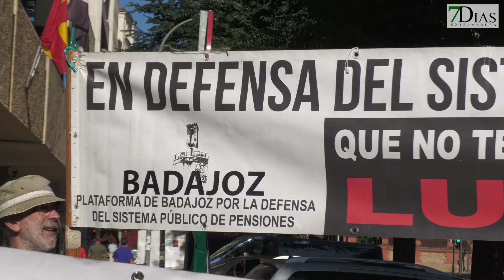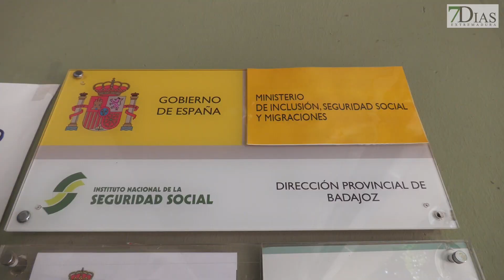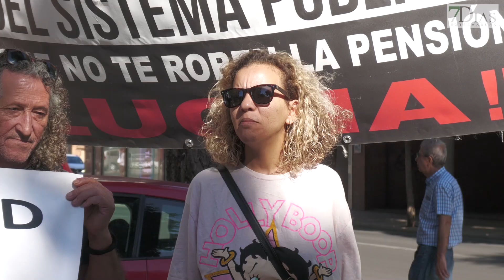CONTINÚA LA LUCHA DE LA MADRE DE LOS MENORES QUE PERDIÓ SU INGRESO MÍNIMO POR TEMAS BUROCRÁTICOS